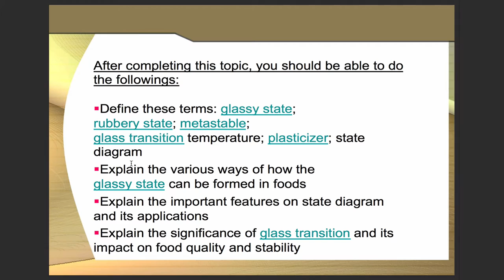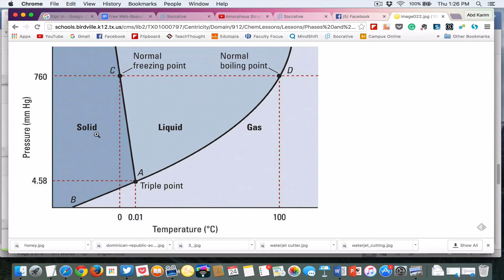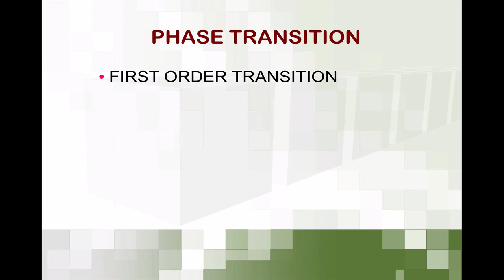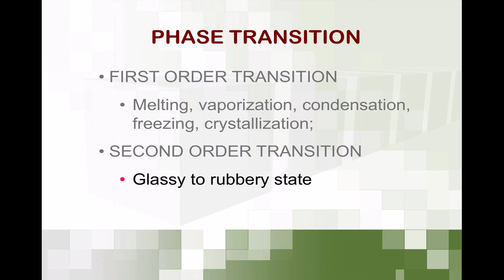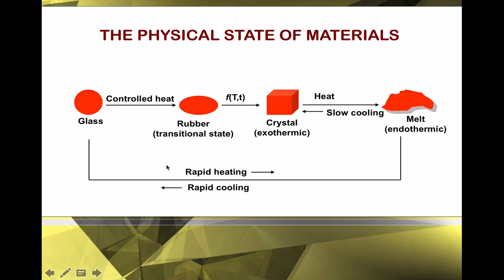Phase and State Transitions of Foods - Part 1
This presentation explains the physical state of food materials that, under certain conditions of pressure, temperature, moisture, etc., can undergo either a phase change or state change.